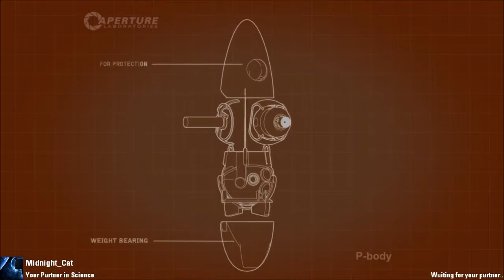Portal 2 Co-op: Custom Map - There's no I in Team 01 w/ Zach & Dylan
Portal 2 Community Custom Map: There's no I in Team 01

Skype: zachandbro
Steam: psn_zachandbro
Origin: zachandbro